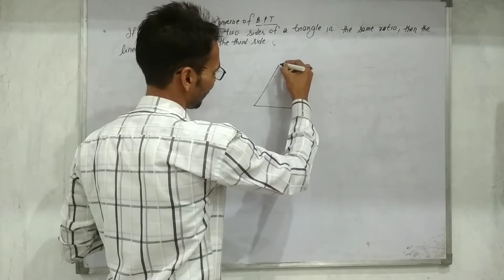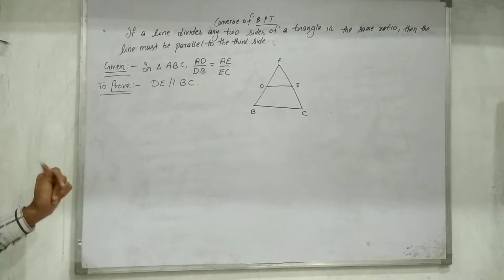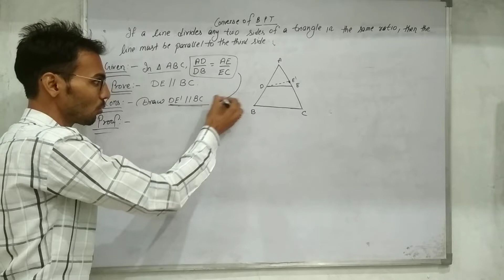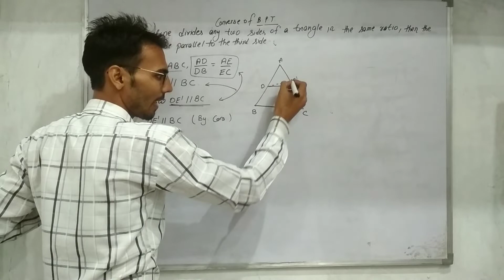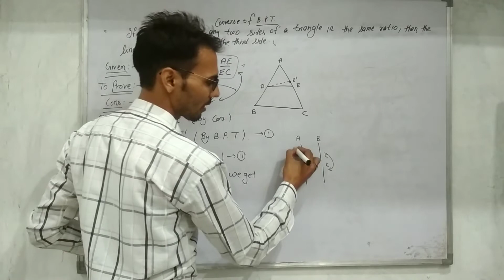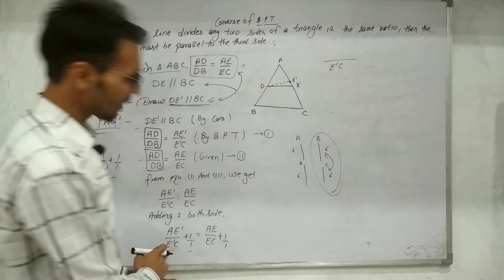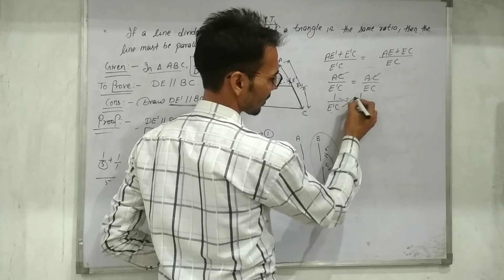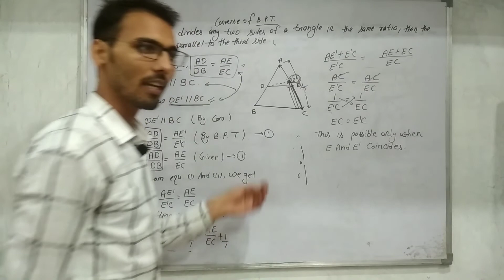Converse of basic Proportionality Theorem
If a line divides any two sides of a
triangle in the same ratio, then the line is parallel
to the third side.
Basic Proportionality Theorem (BPT) CLASS 10th by Rajesh sir